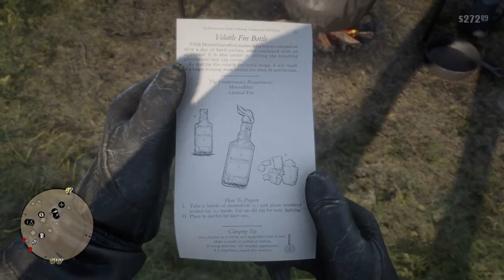Volatile Fire Bottle Recipe Location - Red Dead Redemption 2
Whilst recording, the O'Driscolls decided to ambush me, and I was punished for bringing them to camp - thanks game!